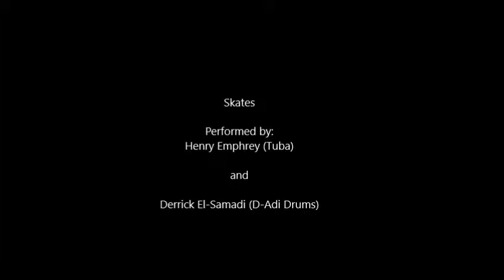Henry Tuba and D-Drums - Skates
Skates:

Performed by: Henry Emphrey (Tuba) and D-Drums